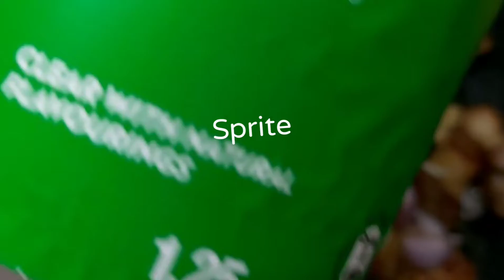Pork Humba + Chicken Adobo